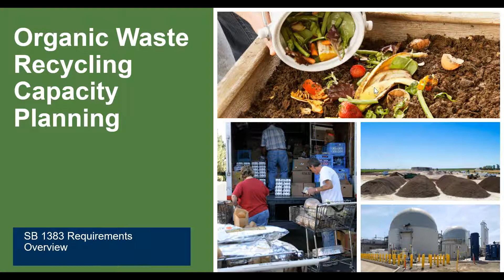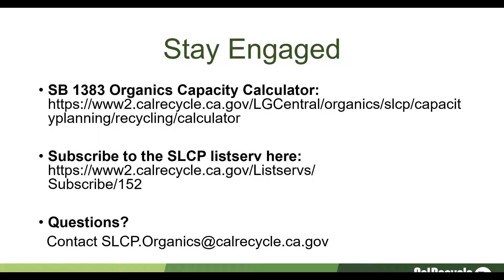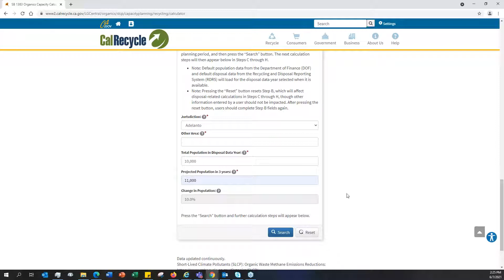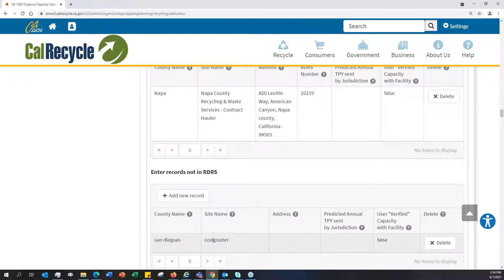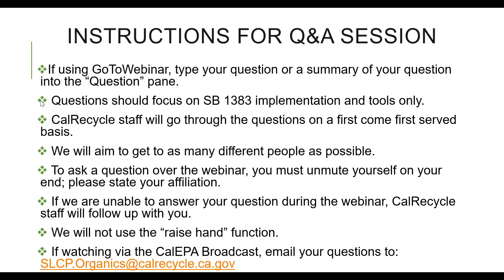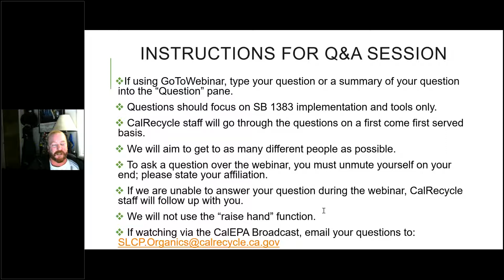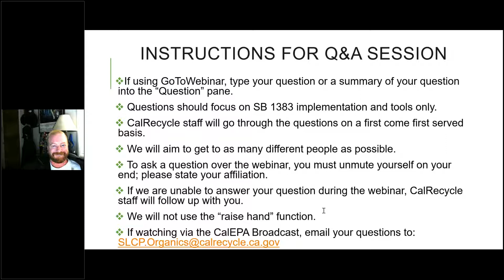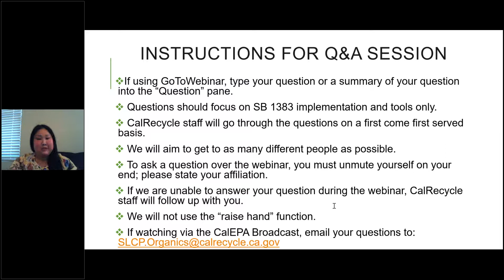Capacity Planning for Organic Waste Recycling Tools Webinar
CalRecycle hosted a webinar to cover the capacity planning tools designed to help jurisdictions comply with the capacity planning requirements. Use of the tools developed by the department is optional.